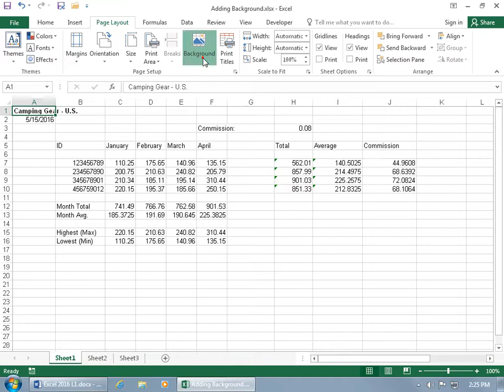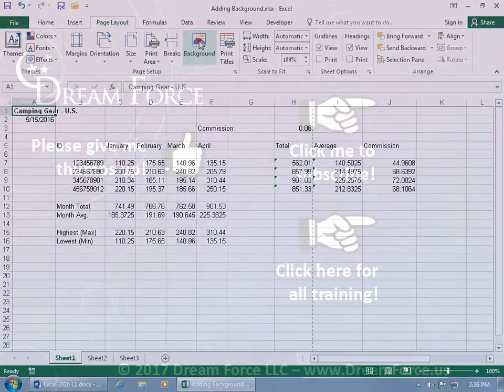Excel 2016: Adding Background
Excel 2016 tutorial on how to add a background image to your worksheet in this Excel 2016 training video.